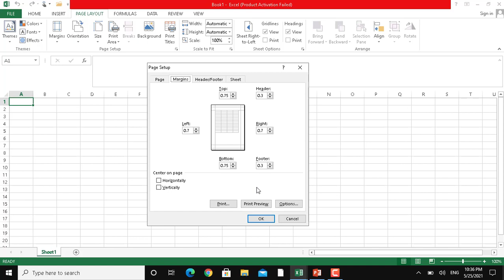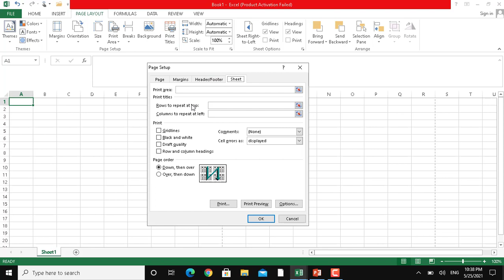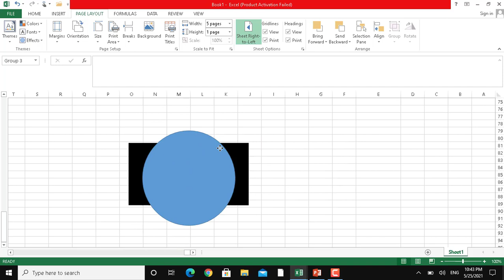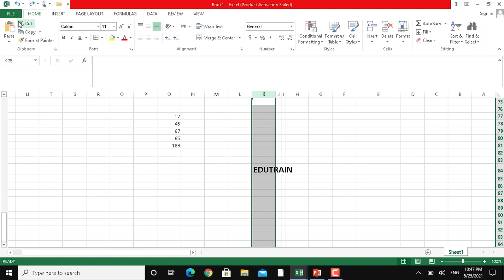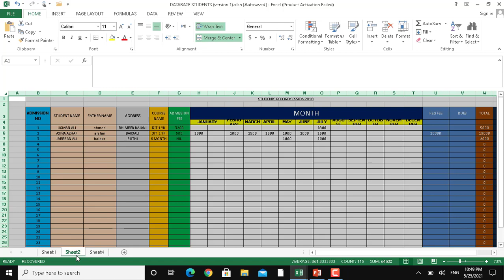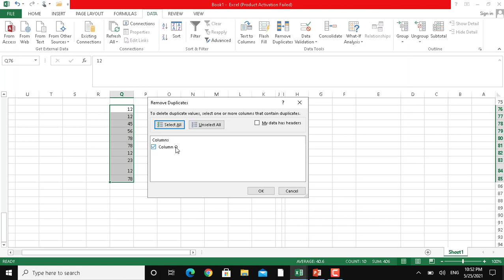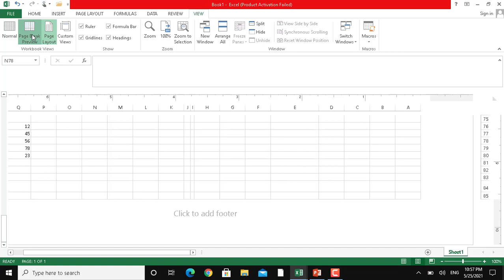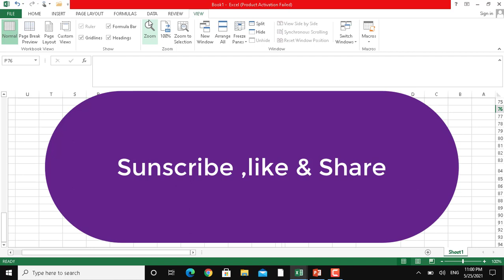MS Excel Tutorial/Excel Learning/Excel Formulas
This video is made for your learning perspective only, it includes the MS Excel formulas, Vlookup, etc. Hope that you are listening and liking this channel. It is for only learning purposes.